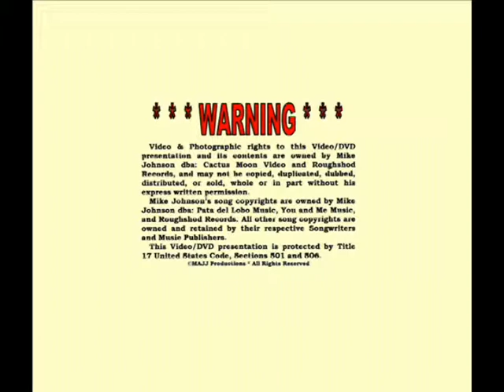Jeff Seidel & Billy Hancock: 27 April 2013 Epicure Cafe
27 April 2013 old music friend Jeff Seidel performs at the Epicure Café in Fairfax Virginia, with Billy Hancock on Guitar, Arthur Barry on Piano, and Patty Karaine on Guitar.

*** This video was filmed, edited and produced by Mike Johnson, Country Music's No.1 Black Yodeler and owner of Roughshod Records. He recorded in Nashville from 1981 to 1988, starting at Globe Studio, and continued recording at Champ Studio, owned by Jim Stanton, founder of Rich-R-Tone Records. He has written over 1200 songs, including over 150 yodeling songs, and has over 200 songs in his BMI catalog which have been airing internationally on Independent Country Radio Stations since 1982.

1 September 2002: Mike was inducted into America's Old Time Country Music Hall of Fame by the National Traditional Country Music Association.

September 2006: Mike's "Yeah I'm a Cowboy" is one of the 18 songs on Bart Plantenga's "Rough Guide to Yodel" CD released by the World Music Network in London, England. Plantenga is the author of the 2004 best seller, "Yodel-Ay-Eee-Oooo, the Secret History of Yodeling Around the World" and Mike is featured on pages 30-31 in his follow-up book, "Yodel In HiFi" published in December 2012.

26 April 2007: the Library of Congress acquired 114 of Mike's yodeling songs, 3-CDs, 1-DVD of performances, and a detailed music biography & discography for their Recorded Sound Reference Center's collection.

17 July 2009: Library of Congress acquired the Mike Johnson Song Folio [22-sheet music arrangements] for its Recording Arts Reading Room Collection.

13 March 2010: Roughshod Records released its 40th CD "Mike Johnson Live at Tucson Café [1982] and Southwest Tavern [1983].

23 December 2011: Library of Congress Motion Picture & Television Broadcasting Division acquired 16 DVDs of Mike Johnson performances for their Moving Images Collection.

13 August 2012: Roughshod Records released its 41st CD "Livin' Lost Love on the Jukebox Again" & "The Heartaches Are Callin'."

14 November 2012: Roughshod Records released its 42nd CD "Back Home Again" & "The Holy River" [CD Single] featuring its new recording artist James Adelsberger.

7 January 2013: Library of Congress acquired a copy of Mike Johnson's 390 page "I Just Wanted to be a Songwriter, a Mike Johnson Music Anthology" for their Performing Arts Reading Room collection.

In May 2013 James received a letter from the Rural Roots Music Commission in Anita, Iowa, nominating his CD as the "New Artist Country Music CD of the Year" for 2013.